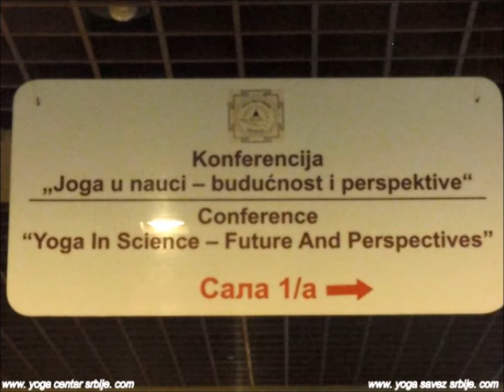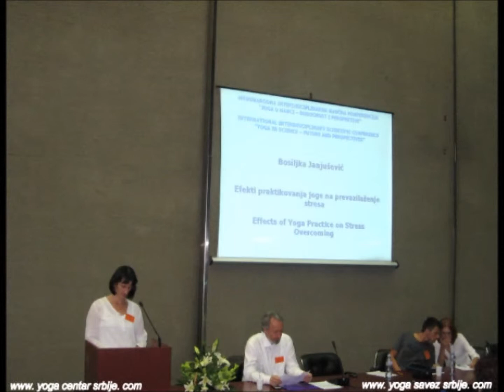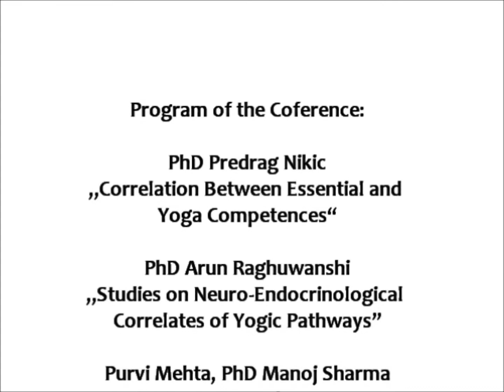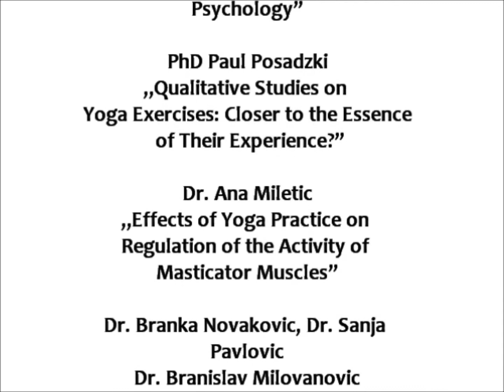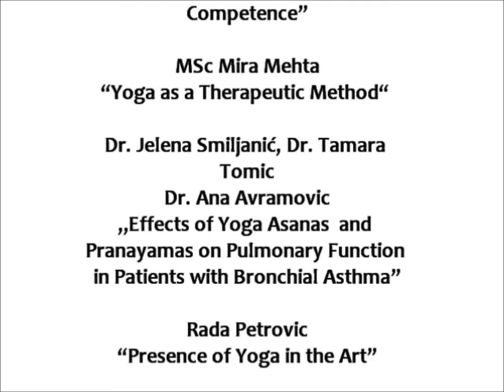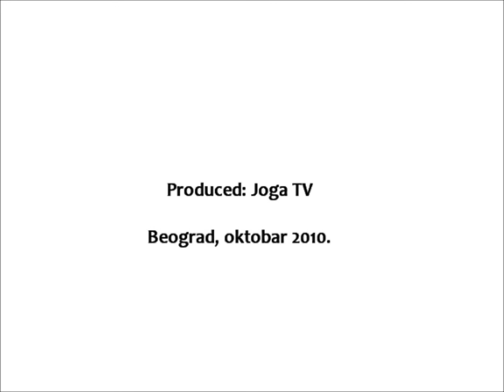YOGA FEDERATION OF SERBIA - INTERNATIONAL YOGA CONFERENCE, Belgrade, Serbia, September 2010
International Academy for Yoga Teachers Education
The Path of Love - Calmness
瑜伽 老师 培训
OBUKA ZA INSTRUKTORE JOGE (Yoga Teacher Training - 240 h)
OBUKA ZA UČITELJE JOGE (Yoga Teacher Training - 550 h)

Yoga Teacher Training program takes place under the professional guidance Prof. Predrag K. Nikić, Ph.D.
Obuka se sprovodi pod mentorskim vođstvom prof. dr Predraga K. Nikića. Za strane državljane pripremljen je program prilagođene nastave